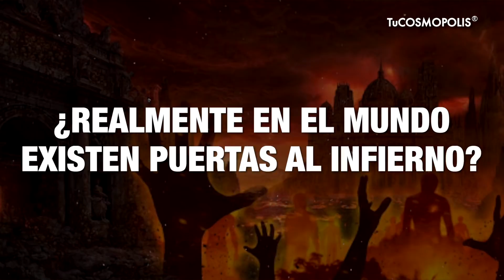Qué más 2020? Se ABRE “PUERTA AL INFIERNO” en RUSIA